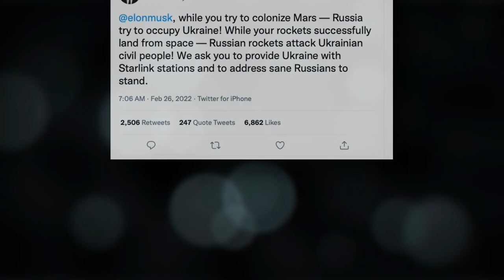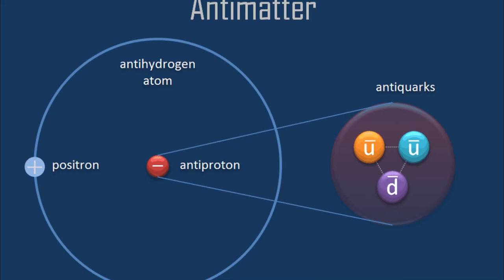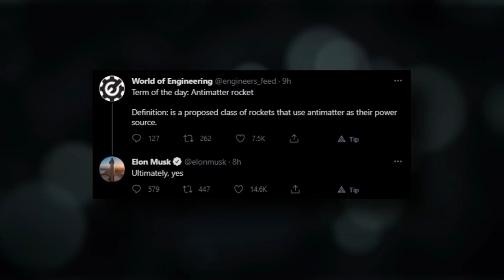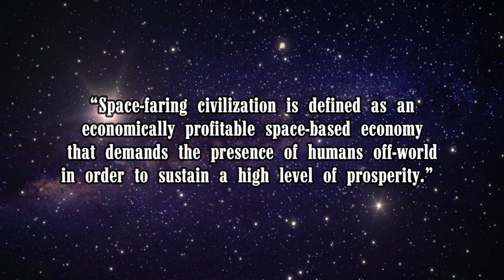ELON MUSK: “THIS IS VERY SERIOUS, WE’RE IN TROUBLE”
ElonMusk is again the talk of the town! Lately, he sent Starlinks to Ukraine. According to the
Ukraine minister of digital transformation, “SpaceX Starlink Satellite Internet Service has arrived
Ukraine ”, he also thanked Tesla CEO accompanied by a truck full of Starlink boxes. This news
shook the whole world overnight! He also took Twitter to warn Russia and said “He is coming”
Elon Musk gave the world serious warnings. And If you are an Elon Musk fan this is for you!
Because this will change your whole mind!
ELON MUSK IS PREPARED FOR WAR!
Elon Musk has always devoted his mind, time, and every technology effort, it wouldn’t be wrong
to say he is married to his work. As a founder to incredible companies like Tesla, SpaceX,
Neuralink, and The Boring Company, he has remarkably managed to manufacture globally
electric pieces of equipment, Solar Energy Products, battery products, and what not! The
master of all games Elon Musk suspects World War 3 will destroy the human race very soon.
Ukraine and Russia are in a state of war and no doubt Ukraine is fighting admirably. But the risk
of war is growing stronger every passing day, you may have not noticed but the war has already
been begun in 2014. In August 2014 we heard the earliest songs of war warnings because
Russia's unmarked troops invade Ukraine. But matter by suppressed on purpose at that time
and for the time being people forgot that. But Russia knew War will happen sooner or later. At
that time Russia also began harassing other NATO member countries to weaken Ukraine’s back.
Elon musk was witnessing the whole scenario from the very beginning and predicted to his fans
and followers that war is Coming. Elon Musk couldn’t help but join the fight and extend his
support towards Ukraine.

⭐ Credits: